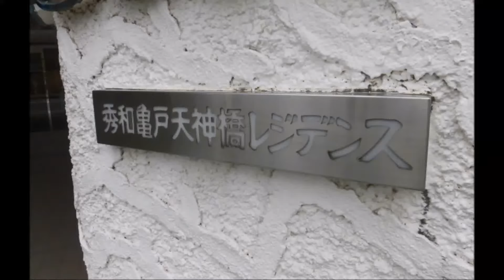秀和亀戸天神橋レジデンス（7階）3LDK 54.39㎡ 亀戸・錦糸町駅徒歩9分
・H25年耐震補強工事実施済/平成27年給排水管工事実施済
・オリナスまで徒歩4分/お買物便利
・清水建設施工/住込み管理/管理体制良好
・夜間オートロック
・新規内装リノベーション済
・小学校、保育園等至近で子育て環境も良好
・東向きの明るいお部屋
【秀和亀戸天神橋レジデンス】のご案内は
・・・江東区中古マンション専門・・・
門前仲町駅から徒歩2分『株式会社インテグリティ』にお任せ下さい！